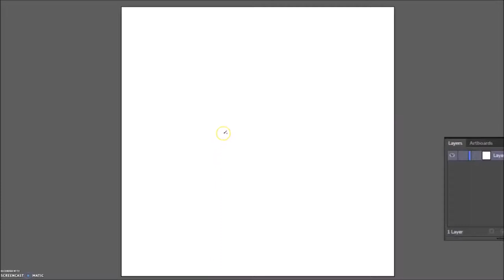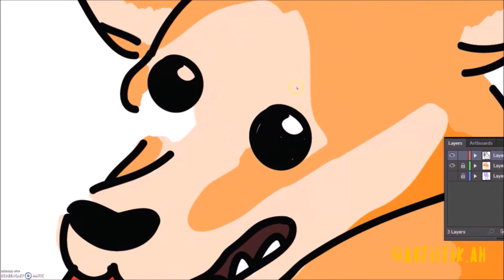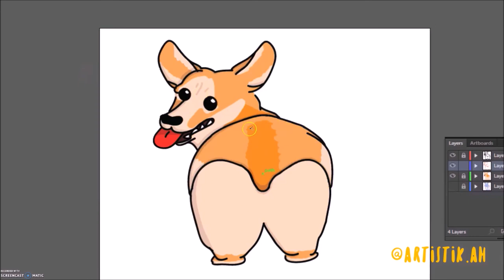Drawing a Corgi's Butt (Adobe Illustrator)